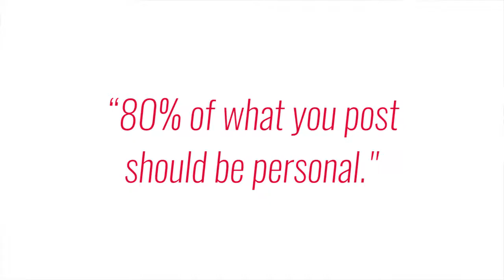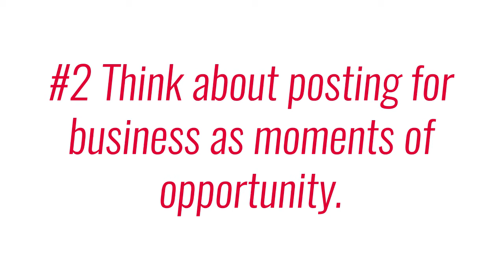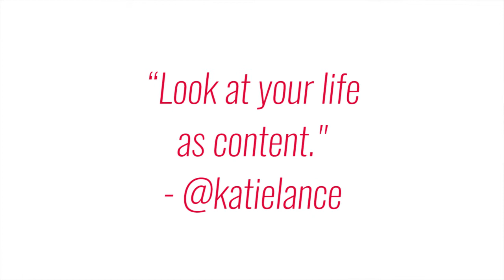How to Talk About Business on Your Personal Profile | GetSocialSmart Show Episode 036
Today we're going to talk about how do you talk about your business on your personal profile, otherwise known as, the 20% rule.